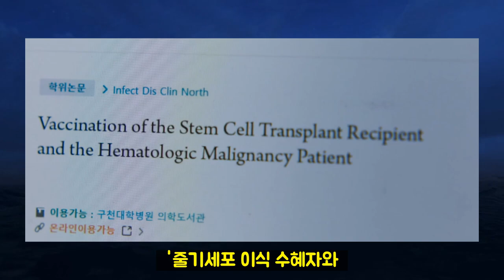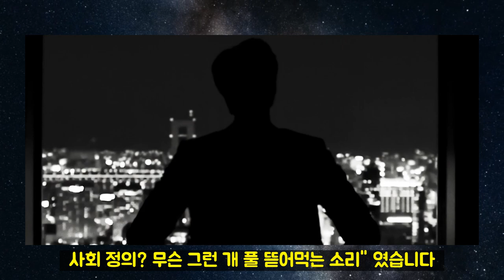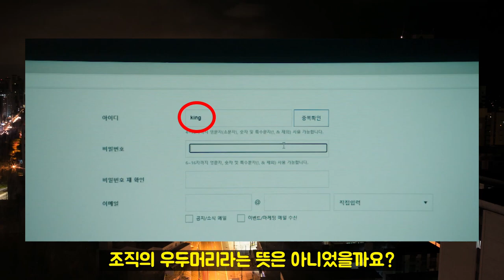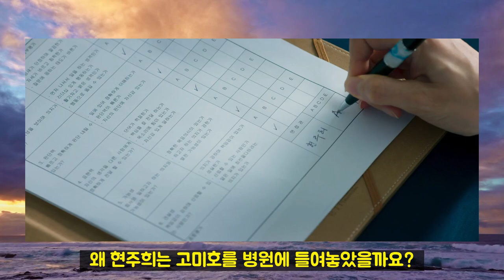[빅마우스 11화 예고] 빅마우스에게 도전하는 최도하 분석 스페셜 1부 후반부 핵심인물 아내 현주희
빅마우스 11화가 곧 방영됩니다. 빅마우스 정체로 의심받는 인물 중 하나인 최도하에 대해서 정리를 해보았습니다. 워낙 내용이 많은 인물이라 나눠서 올려드립니다. 박창호 고기광 고미호 현주희와의 일들을 분석해드립니다. 빅마우스 후반부는 현주희의 비중이 높아질 것으로 보입니다

Track : Again
Composer : 눈솔